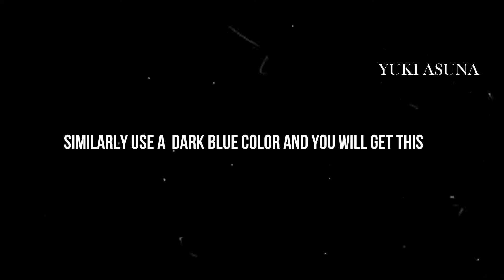DRAWING A BEAUTIFUL SCENERY WITH OIL PASTELS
This time i drew a cliff amidst a sea and a moon in dark sky with meteor shower.